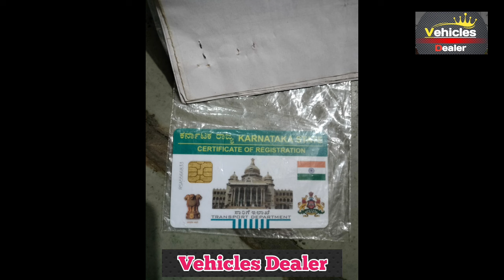Mahindra Bolero Pickup ,📞 ☎️ ಓನರ್ ನಂಬರ್ ⬆️ ಮಾರಾಟಕ್ಕಿದೆ 🤗💕⬆️